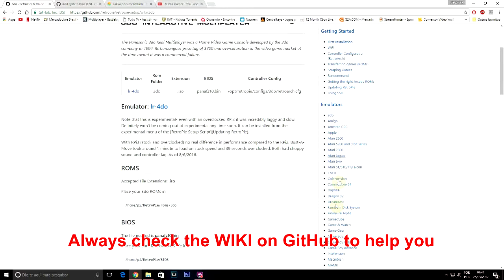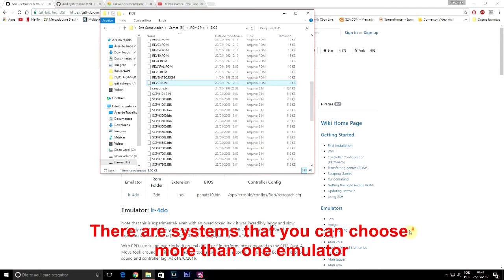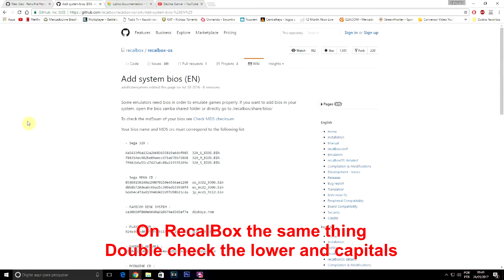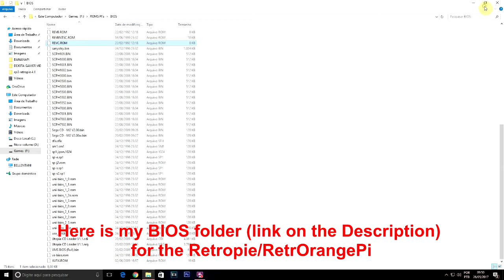Configurando a BIOS - RetroPie RetrOrangePi RecalBox LAKKA - English Subs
Problema recorrente que pertuba muita gente!

Vamos configurar essas BIOS!!!

Links:

ALL SYSTEMS BIOS

lakka.tv

RaspberryPi OrangePi NanoPi Upboard Odroid BananaPi